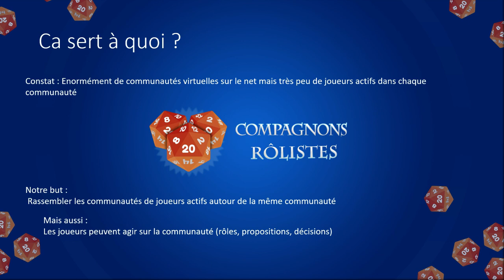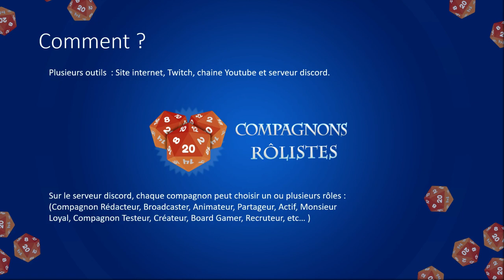Bienvenu(e) chez les Compagnons Rolistes!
Compagnons Rôlistes est bien plus qu'un serveur discord.
- C'est aussi un site internet, une chaîne Twicth et Youtube.
- À part faire du JDR, tu peux toi même écrire des articles pour le site, créer ou améliorer des systèmes de JDR, tu peux diffuser du contenu live sur notre chaîne Twitch.
- Mais tu peux simplement discuter avec des rôlistes de tout et de rien ou faire mumuse avec le bot du serveur.

Viens nous faire un coucou ;)